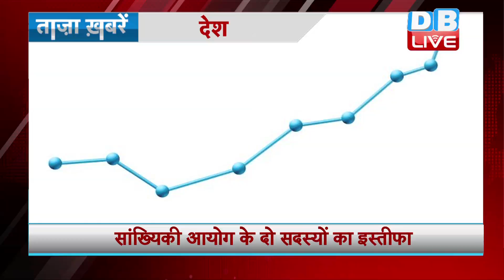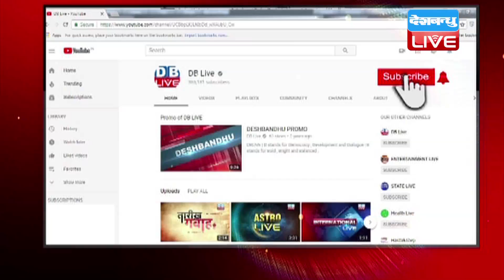Today Breaking News | देश, दुनिया और व्यापार की ख़बरे, Taza News | 30 jan top News